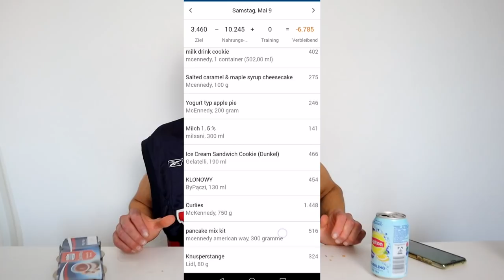LIDL AMERICAN FOOD CHALLENGE | 10.000 CALORIE CHEAT DAY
NEW FOOD CHALLENGE MY FRIENDS with over 10,000  calories
worth of Germanys Lidl Supermarket American Week Items
BEST WAY TO CELEBRATE MY FIRST MEAL